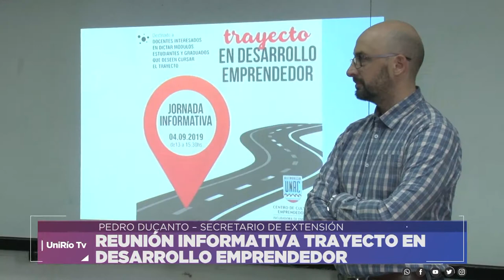REUNIÓN INFORMATIVA TRAYECTO EN DESARROLLO EMPRENDEDOR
PEDRO DUCANTO – SECRETARIO DE EXTENSIÓN
Facebook.com/uniriotv
Twitter.com/uniriotv